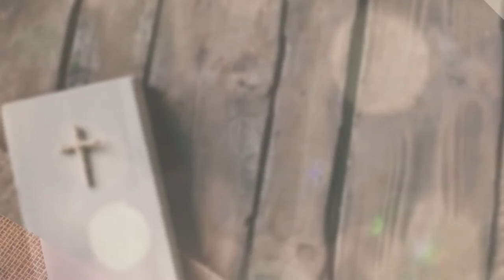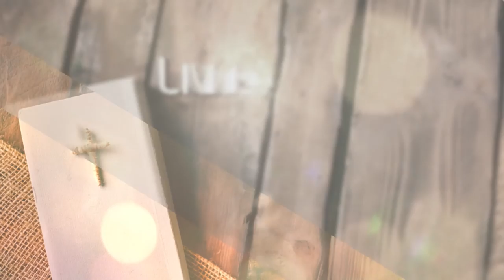260317 วันนี้เรามาเฝ้าเดียวกันใน ลูกา บทที่ 19 ข้อ 41 ถึง 48 กับ ศจ สมนึก มนตรีเลิศรัศมี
เราเคยคิดไหมว่า เรามีความรอดในพระเยซูคริสต์ แต่คนเหล่านั้นยังไม่ได้รับความรอด เรามีสันติสุขที่พระเจ้าประทานให้ แต่คนเหล่านั้นที่อยู่ในโลกไม่มีสันติสุข และเราเคยคิดไหมว่าคนเหล่านั้นต้องการใครสักคนที่จะบอกเขาว่าสันติสุขที่แท้จริงคืออะไร?
มาร่วมหาคำตอบได้ที่ รายการ Living Life กับ ศจ.สมนึก มนตรีเลิศรัศมี ในพระธรรม ลูกา บทที่19 ข้อ 41-48